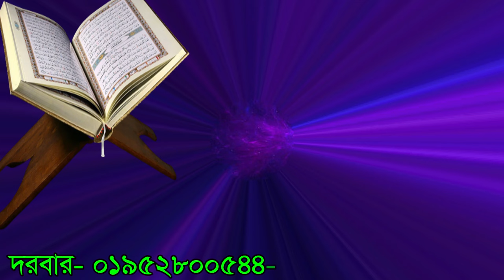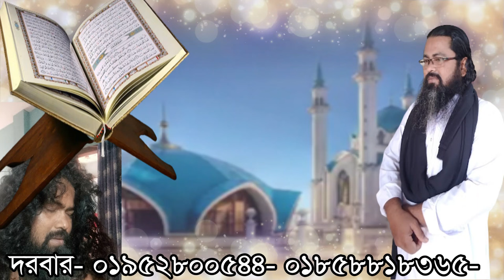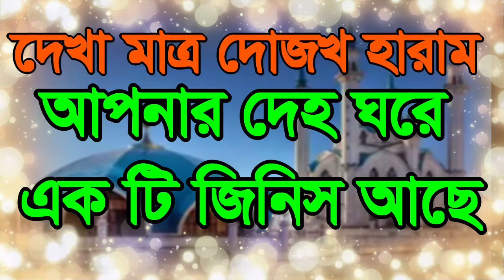হয়ে যাবে দেহের মাঝে কি দেখলে,dojok haram hoye jabe deher maje ki dekle